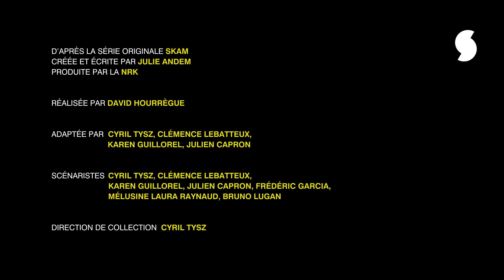SKAM FRANCE EP.3 S2 : Lundi 8h01 - Après coups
SKAM FRANCE EP.3 S2 : Lundi 8h01 - Après coups (Séquence 2)